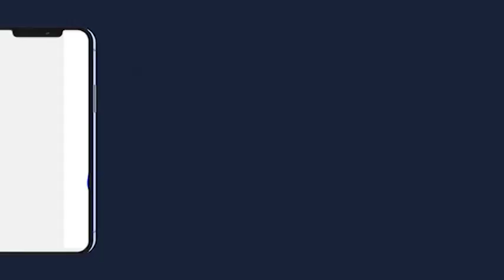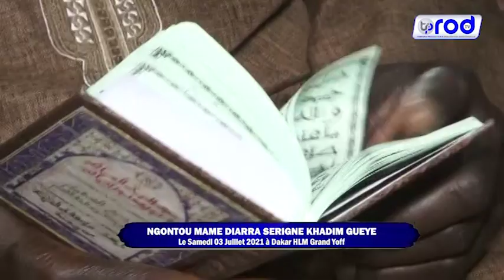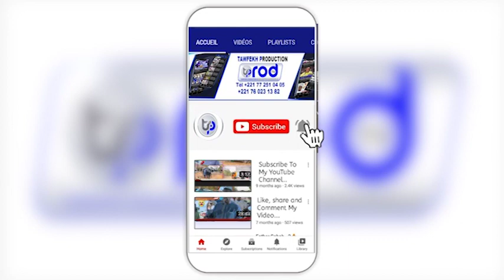S.Khadim GUEYE Ndeyssane Thiey Khassida limahine bachirine Journée de lancement construction Daara